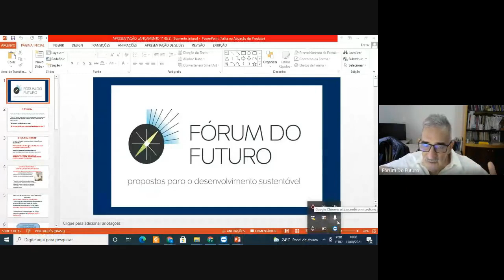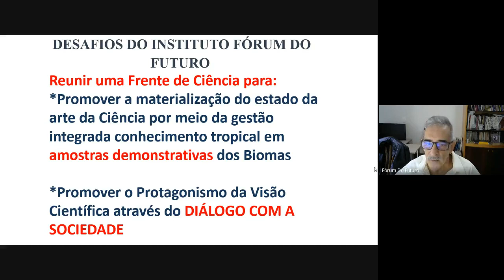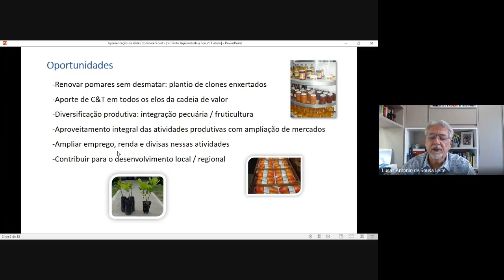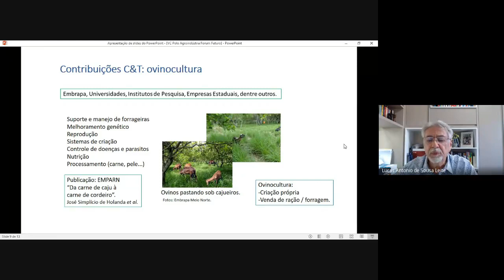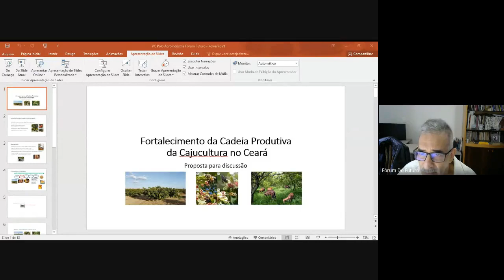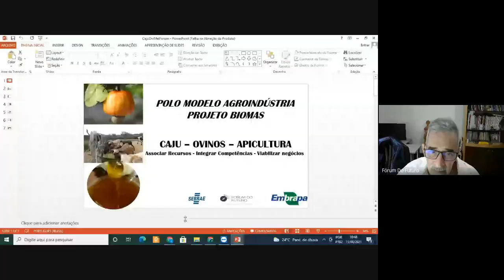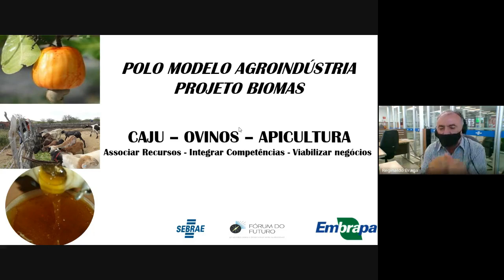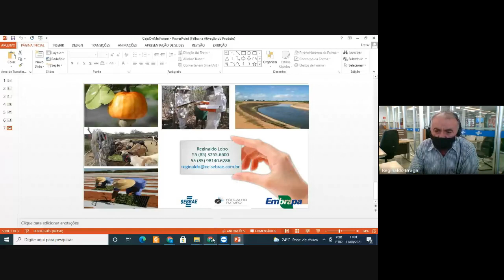Reunião de Lançamento do Polo Modelo Agroindústria-Caatinga do projeto Biomas Tropicais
Reunião de Lançamento do Polo Modelo Agroindústria-Caatinga do projeto Biomas Tropicais para Autoridades e Convidados.
Palestrantes:
*Alysson Paolinelli, Ex ministro da Agricultura e Presidente do Fórum do Futuro
*Lucas Leite, Chefe Geral da Embrapa Agroindústria Tropical
*Reginaldo Lobo, Gerente de Produtividade do Sebra-CE
*Pedro Abel, Conselheiro do Fórum do Futuro e representante da Embrapa- sede
*José Siqueira, Conselheiro do Fórum do Futuro e membro da Academia Brasileira de Ciências
*Fernando Barros, Gerente Executivo do Fórum do Futuro